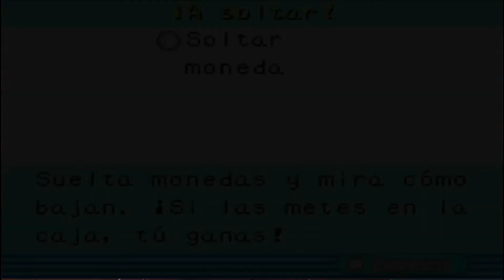el BOO IMPOSTOR - mario party advance en español (gba - gameboy advance)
aqui les traigo un nuevo video para el canal y les traigo un gameplay en español del mario party que salio para gameboy advance o gba y seguimos y ahora nos toca averiguar cual boo es el impostor  en fin espero que les guste
aqui les dejo mas videos de mario party